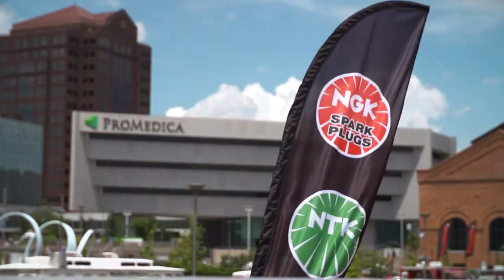Tim Seebold, Powerboat Champion and NGK F1 Powerboat Championship promoter talks with Frode Sundsdal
NGK F1 Powerboat Championship promoter, Tim Seebold talks to Frode Sundsdal at TheRaceFactory about this 40 plus year as a powerboat racer and now promoter.

Covid 19 has put an effective stop to all motorsport. When will it start ?

Tim Seebold
s bio :

The NGK Spark Plugs Formula 1 Powerboat Championships managing
director steps out of the driver’s cockpit after a 44-year long career. Tim along
with his longtime friend John Schubert created the series in 2017 to solidify
the future of formula one powerboat racing.
Growing up he worked for his father Bill Jr. after school and on weekends at
Seebold Racing, learning everything there is to know about the boats, what it
takes to make them win along with the Seebold Work Ethic. Grandpa Seebold
(Bill Seebold Sr.) purchase a couple of 8’ long J-Hydro boats with 6 ½
horsepower Mercury outboards on them from local boat builder and friend Tim
Chance starting both Tim (8 years old) and older brother Mike (13 years old)
racing. It was all for fun racing the other 8 or 9 kids around the local St. Louis
area a handful of times a year. “Back then you worked on the boats and
practiced learning the beginning stages of boat racing more than you actually
raced,” Tim recalls.
Graduating into the faster boats as he got older Tim ran his first professional
race at age 13 in a C-Service runabout. “When your growing up in boat racingparticularly
at the time- once your out of the J-Hydro class your competition
wasn’t with other kids. Once you got started going up the ladder into different
faster classes, you’re racing against grown men.” At 16 the progression took
him onto the national circuit in the Mod 50 class where a year later he would
win his first national championship setting a UIM (Union of International
Motorboating) world speed record in the process at 17 years old.

From his early start in J-Hydro, Tim went on to compete in Sport E, Mod 50,
Mod 90, SST 120, SST 140, Mod VP, Champ, Mod U, Offshore, and Formula
One. The 3rd generation racers career included countless race wins, 19 North
American National Championships, 7 Formula One National Series
Championships, World Record, induction into the prestigious APBA (American
Powerboat Association) Hall of Champions, while earning the most all-time
Formula One race wins (37) in US History.
After attending the University of Missouri (MIZZOU) on a division one
wrestling scholarship Tim returned to the family business at Seebold
Powerboats, eventually becoming the plant manager of the recreational
pleasure boat business. In 1993 Tim moved to central Missouri’s Lake of the
Ozarks to start Seebold Sports, his own powersports business selling
motorcycles, all terrain vehicles, utility vehicles, while specializing in Polaris
personal watercrafts. Later Seebold Sports would become the largest Polaris
watercraft dealer in the world from 1999 through 2004. Tim purchased
Seebold Racing from his father in 1998 specializing in the development,
design, manufacturing of racing boats and their related parts. For the next 10
years he would split his time between the two companies located two and a
half hours apart from each other before moving the race shop to the Lake of
the Ozarks. Tim would later sell the powersports side of the business in 2014.

A Seebold style farewell- at the beginning of the 2016 season Tim announced
he would be retiring after the end of the racing season. The “Last Lap Tour”
would be the end of a motorsport’s dynasty started back in 1939 when
Grandpa Seebold built and raced his first boat on the Mississippi river.
Winning has been a family tradition for 77 years. Bill Jr. started racing at 11,
blazing an amazing 46 year career (over 900 race wins, 69 World/National
titles) before retiring in 1997. Mike has won several National Championships
in outboard tunnel racing including offshore. And now Tim making the decision
to retire after 44 years of competing. “We were around boat racing 24/7, it
was in the family. Kids always have heroes and want to be like their heroes or
people they look up to. The only difference for me was that it was my family.”
Tim continues “My grandfather, my father, my older brother, and I have spent
our lives dedicated to this sport. One of the things that made our family thrive
was that we all did it together. We all were heavily involved and active in the
sport and racing was a family affair.”

2016
USF1 Series National Champion

APBA National Champion F1
APBA North American Champion SST200

APBA US-1 National High Point F1
Winner, LaPorte, In., USF1 Series